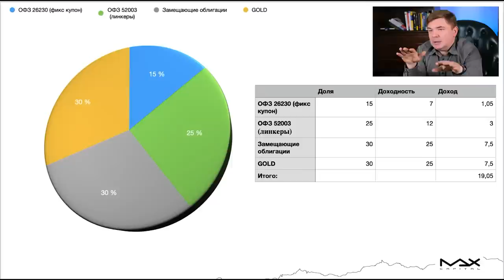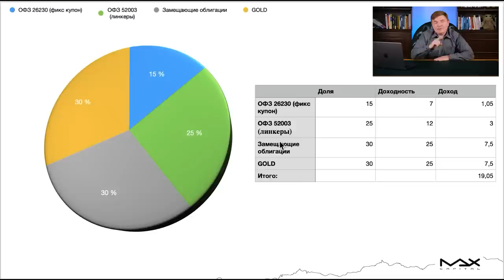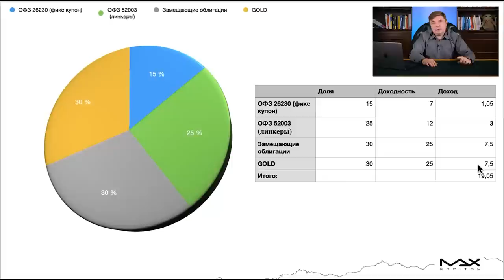Как сохранить активы и не потерять ни рубля? || Консервативный инвестиционный портфель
В наше непростое время важно сохранить активы и не потерять ни рубля, что уже будет прекрасным результатом. А вот как это сделать, узнаете в сегодняшнем выпуске.

Обсудим:
— как не потерять деньги в 2023 году?
— консервативный инвестиционный портфель

Как вы думаете, какой из перечисленных активов труднее сохранить?

00:00 — Как не потерять деньги в 2023 году?
00:40 — Структура портфеля
05:27 — Золото и замещающие облигации
07:59 — Рекомендации инвесторам
10:09 — Заключение